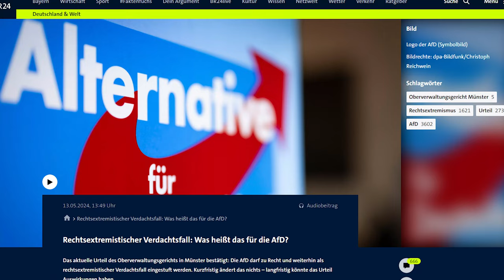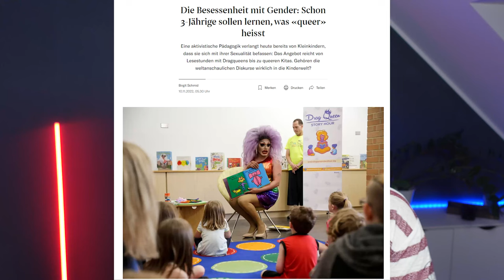Warum wählen Christen die AfD?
In diesem Video gehe ich der Frage nach, warum manche Christen die AfD wählen. Ich analysiere das Wahlprogramm der AfD, vergleiche es mit christlichen Werten und der Bibel und zeige auf, wo es Übereinstimmungen und Widersprüche gibt. Außerdem spreche ich über die Vorurteile gegenüber der AfD und die parteiische Berichterstattung in den Medien.

Über mich:
Johannes 3:16